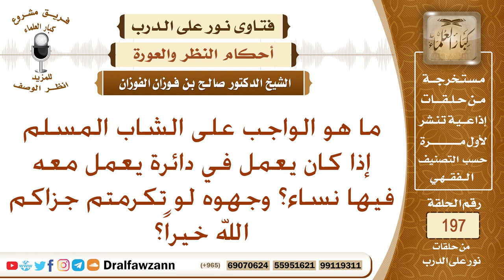ما الواجب على المسلم إذا كان يعمل في مكان يختلط فيه الرجال والنساء؟ الشيخ صالح الفوزان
نص السؤال: ما هو الواجب على الشاب المسلم إذا كان يعمل في دائرة يعمل معه فيها نساء؟ وجهوه لو تكرمتم جزاكم الله خيراً؟
السيرة الذاتية :
للاشتراك في قناة الشيخ صالح الفوزان

رئيس الفريق
لمشروع كبار العلماء